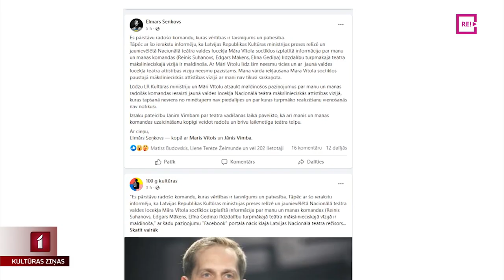Māris Vītols – jaunais Nacionālā teātra direktors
Turpmākos piecus gadus Latvijas Nacionālo teātri vadīs kādreizējais izglītības un zinātnes ministrs Māris Vītols, kurš pēdējā laikā vairāk saistīts ar laikmetīgās mākslas aprindām. Konkursā viens no 14 pretendentiem bijis arī līdzšinējais teātra direktors Jānis Vimba, bet žūrija par piemērotāko atzinusi Vītolu. Konkursa iznākums ir pārsteigums teātrim. Tematu turpina Zane Brikmane.